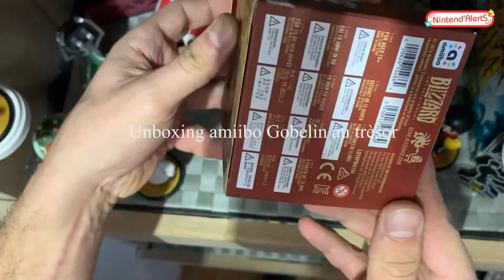unboxing amiibo gobelin au trèsor diablo 3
amiibo Gobelin au trésor, exclu Micromania, sortie le 21 décembre 2018 ! 3000 exemplaires Day One en France ! Vous pouvez encore le commander pour 14,99€ ici :